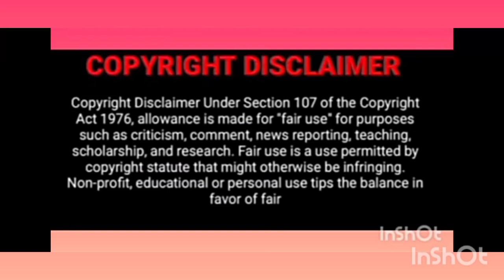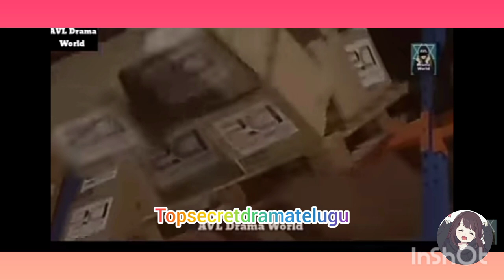Revenge boy and girl love story Episode 15 Explained in Telugu topsecretdramatelugu korean drama